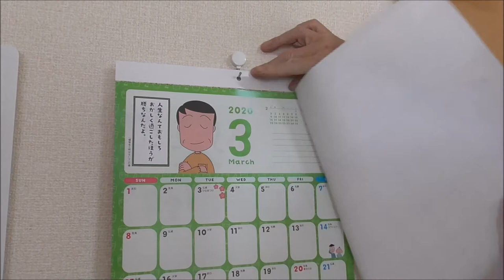コールマンツーバーナーポンプカップ交換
20年近く眠っていたガソリンストーブをメンテしてみました。